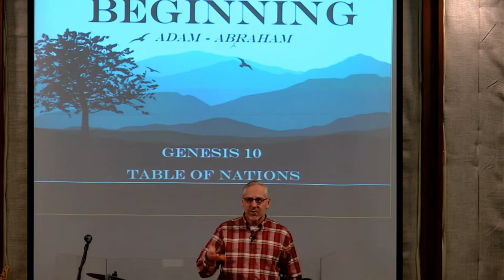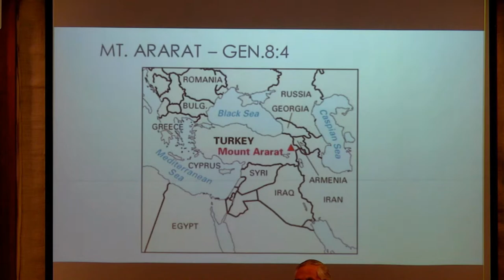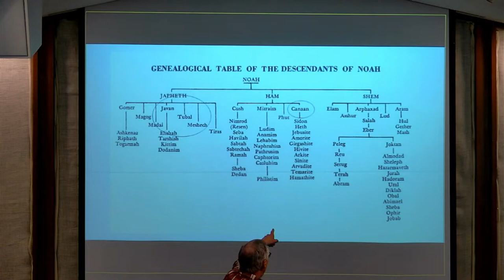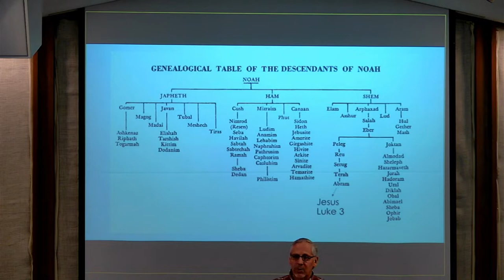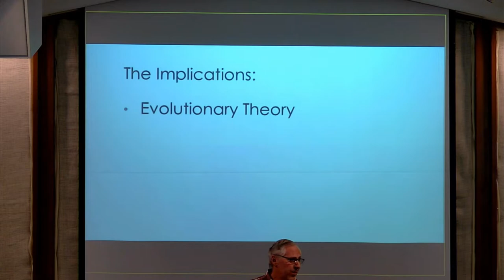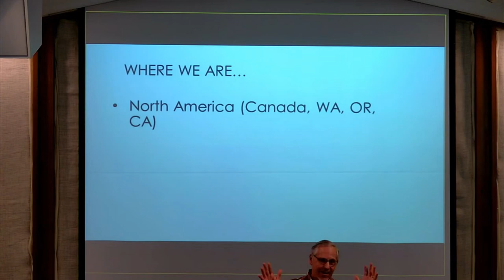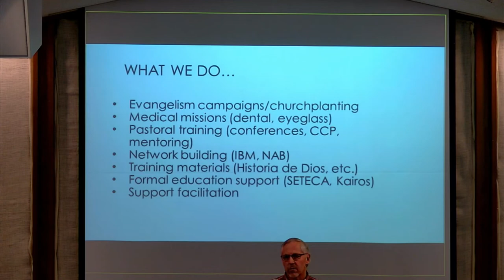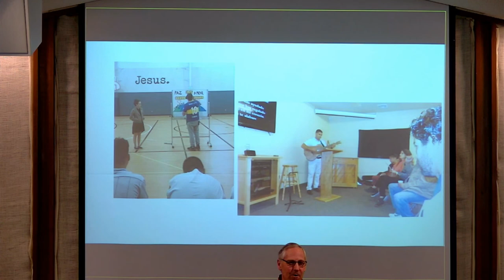TableOfNations - Genesis 10